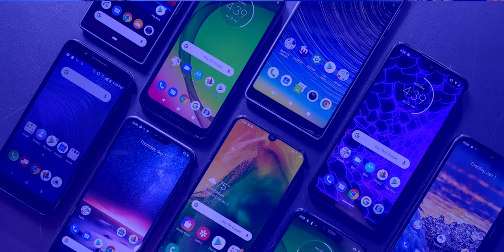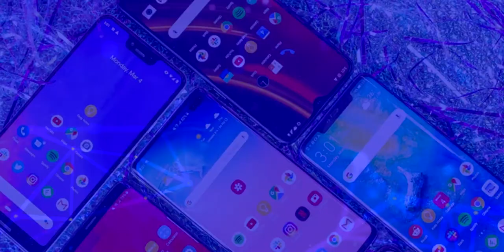VIVO X50 PRO ¡EL CELULAR CON ESTABILIZACIÓN INCREÍBLE!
VIVO X50 PRO Últimos rumores de este increíble celular que traerá una sorprendente estabilización.